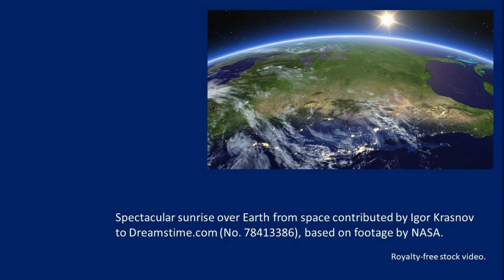Richard Kraft shares how he encountered Master Omraam Mikhaël Aïvanhov for the first time in 1974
Richard lived for decades at several spiritual centers where the Master taught, including at the Bonfin in the south of France, worked for Editions Prosveta S.A. (the company that publishes the Master's work).

He currently lives in Kaua’i, Hawaii, USA where he practices astrology among other things (for example,

Richard is also coauthor of Educating Soul Qualities